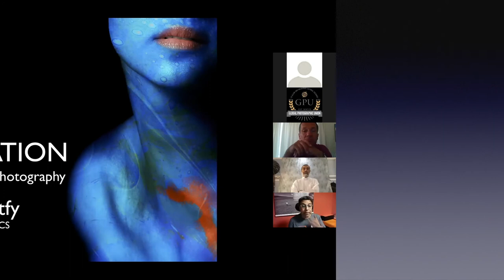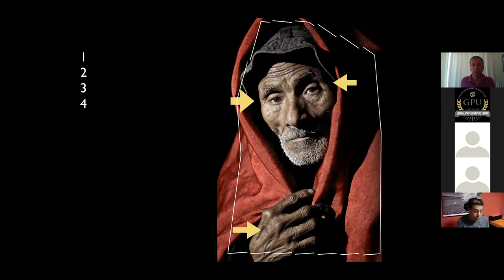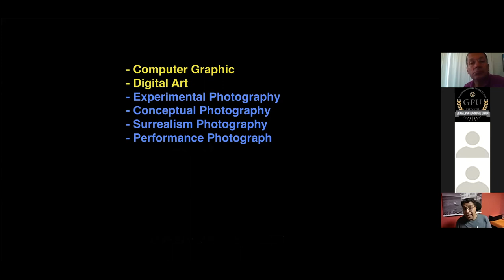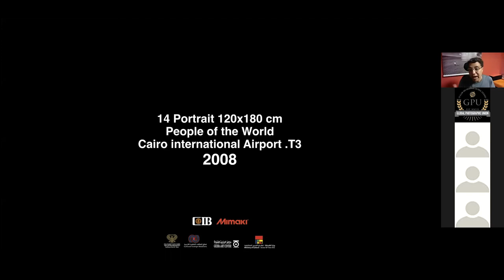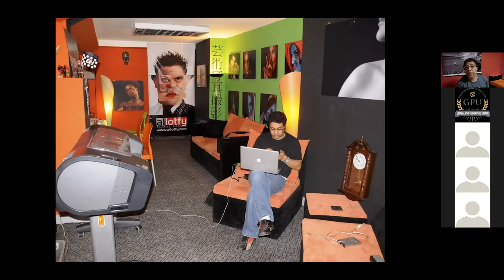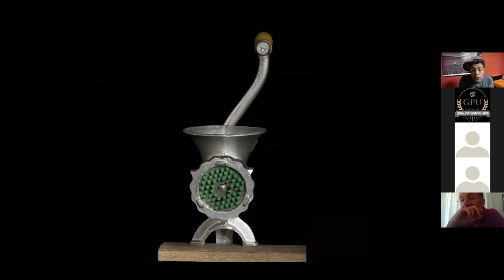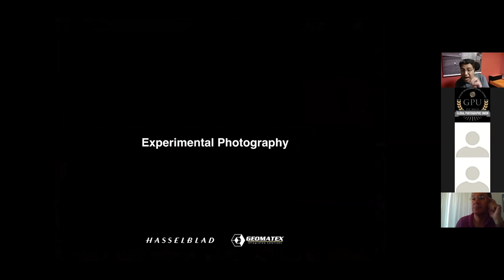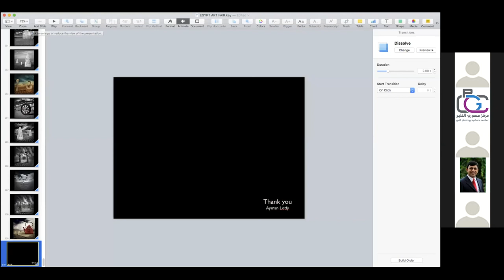1st gpu webinar - 2020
INSPIRATION
in the world of Photography
By Ayman Lotfy ( FMIPP-SPSA-HonFICS )